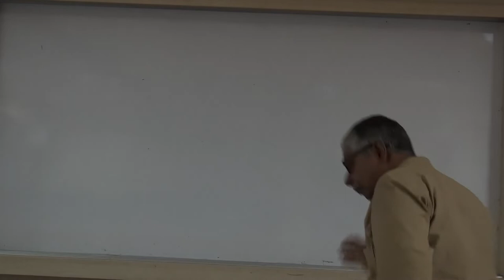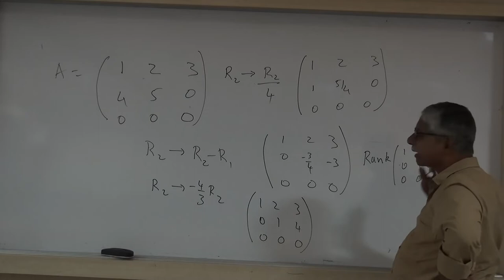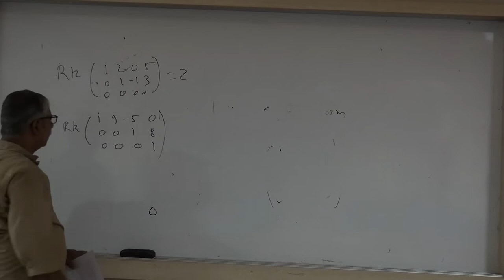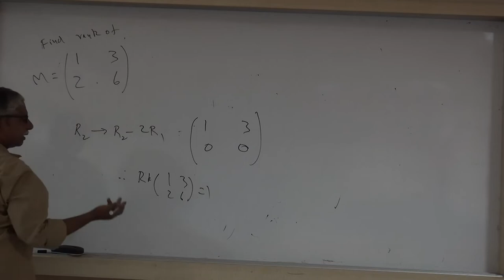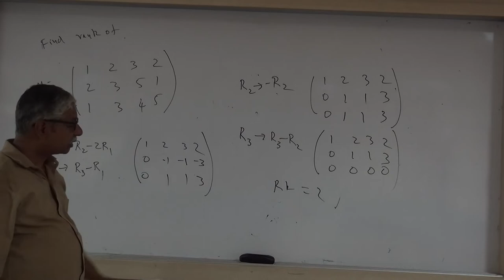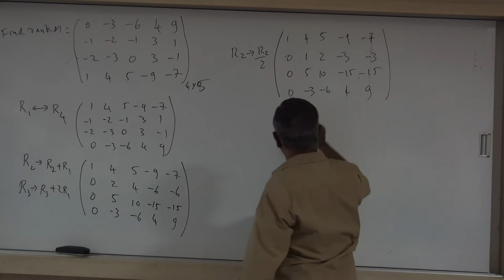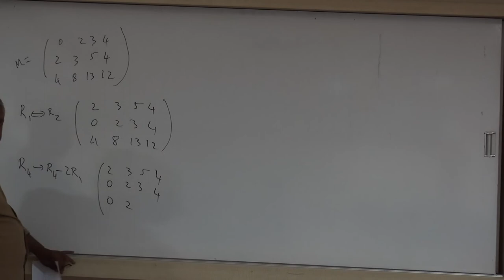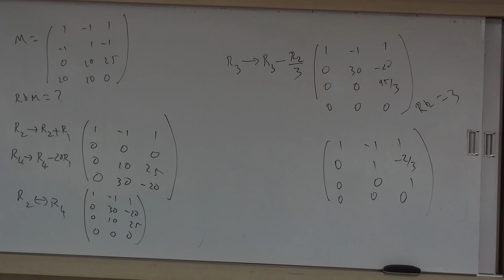Module 5 - Lecture 2